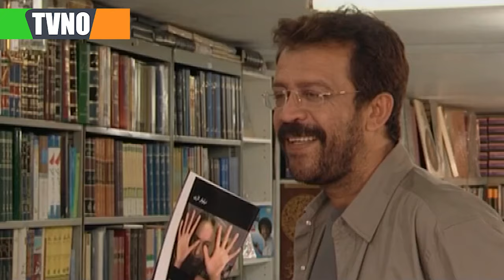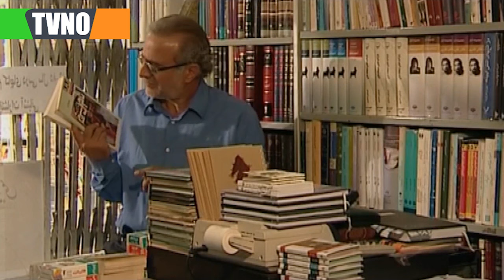سریال ایرانی روز رفتن | قسمت 2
Serial Rooze Raftan - Episode 2

برای تماشای قسمت های بعدی سریال روز رفتن بر روی لینک زیر کلیک کنید:
خلاصه داستان سریال روز رفتن:
روحانی جوانی به نام رحیم از باب استحباب ماهی یک بار در گورستان شهر، اموات را غسل می‌دهد در یکی از این روزها او متوجه می‌شود که یک مرده شباهتی بی‌بدیل به خودش دارد با ورود پلیس به ماجرا و اندکی تحقیق معلوم می‌شود که…

بازیگران:
دانیال حکیمی، حسن پورشیرازی، فقیهه سلطانی، رضا فیض‌نوروزی، مریم بوبانی، بیوک میرزایی، حسن شکوهی، حسین خانی‌بیک، محسن قاضی‌مرادی، آتش تقی‌پور، مهرداد ضیایی...

ژانر: اجتماعی
Synopsis:
A young cleric named Rahim bathes the soulless bodies in the city cemetery once a month out of charity. On one of these days, he realizes that a soulless body has an unmistakable resemblance to him. When the police enter the story and do a little research, it turns out that...

Actors:
Daniyal Hakimi, Hassan Pourshirazi, Faqiheh Soltani, Reza Feiz Norouzi, Maryam Boobani, Buyuk Mirzaei, Hassan Shokoohi, Hossein Khanibek, Mohsen Ghazimoradi, Atash Taghipour, Mehrdad Ziyai...